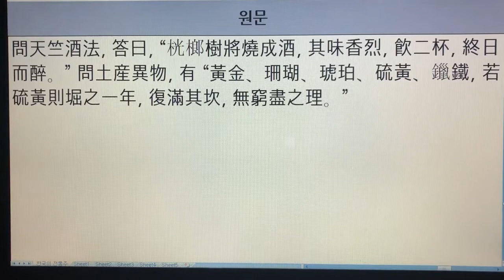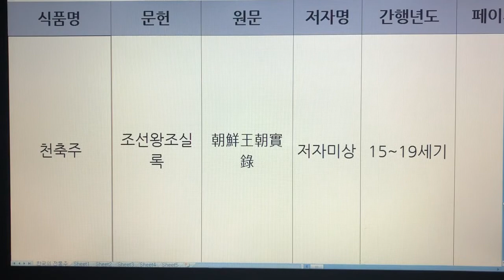한국 전통주(Korean Alcoholic Drinks) 228. 천축주 - 조선왕조실록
1. 전통술 커버이미지 : Korea Traditional liquor로 표시함.
  2. 이미 묶음 영상으로 올렸던 전통술 제목에는 Korea Traditional Sake로 표기함.
  3. 이번에 올리는 각각의 전통술에 대해서는 Korean Alcoholic Drinks로 표기합니다. 범위가 더 넓은 의미로 한국 알콜음료로 적용했습니다.

- 7인치 이상의 태블릿, 노트북, PC 모니터에서 시청하시길 추천드립니다.